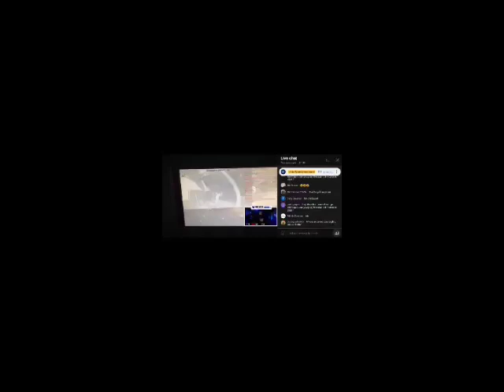Haterworld calls Spider G illuminati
Blue Devil calls Spider G illuminati. spiderg podcast #2024